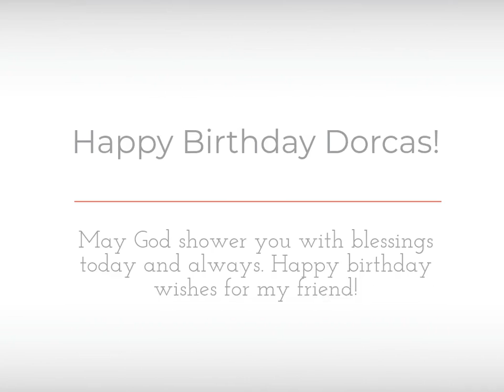Happy Birthday Dorcas